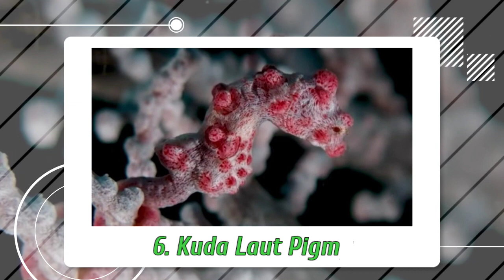Menakjubkan !!! 10 Kamuflase Hewan Terbaik Hingga Hampir Tak Terlihat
Setiap Hewan memiliki caranya masing-masing, untuk melindungi diri mereka, dengan memanfaatkan berbagai organ tubuhnya. Di antaranya yang tidak bisa ditiru, adalah kemampuan menyamar alias kamuflase. kemampuan kamuflase hewan, memungkinkan mereka untuk membaur dengan kondisi lingkungan di sekitarnya, untuk berburu mangsa, ataupun menghindari serangan pemangsa.  Pernasarankan, hewan apa saja yang memiliki kemampuan kamuflase yang luar biasa? Yuk stay cun terus..